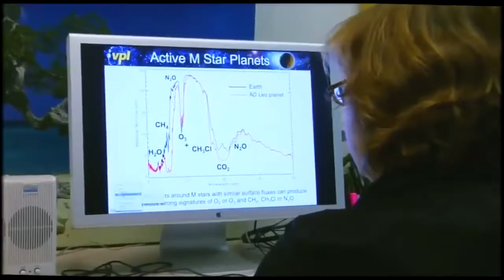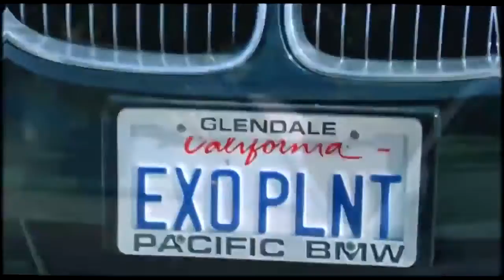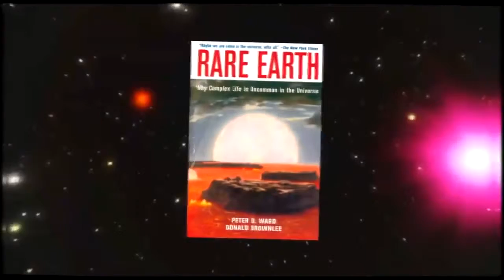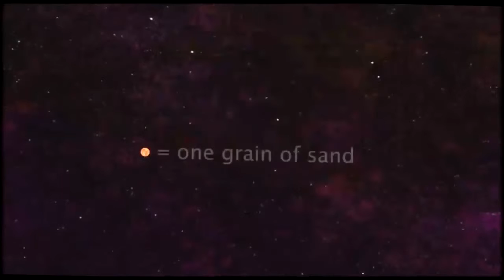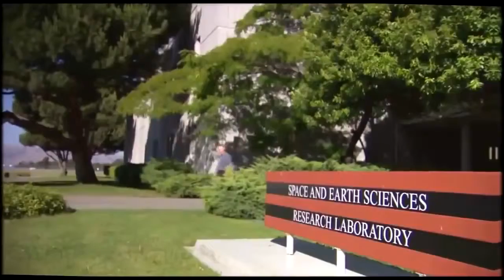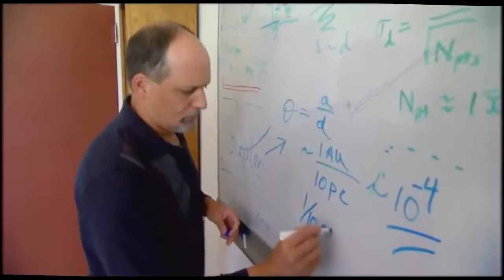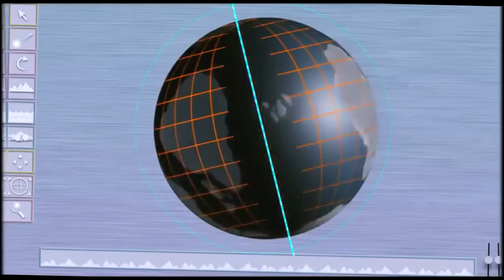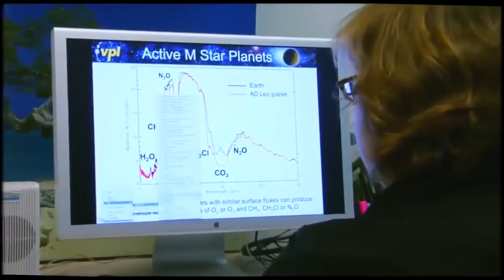Вселенная Копия Земли найдена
Вселе́нная — не имеющее строгого определения понятие в астрономии и философии[комм. 1]. Оно делится на две.

Поиск точной копии планеты Земля . Другая жизнь во Вселенной. Смотрите наши плейлисты: Документальные. .

Vylkan - Кеплер 452б. Если захотите переселиться на двойника Земли – держите курс на созвездие Лебе.